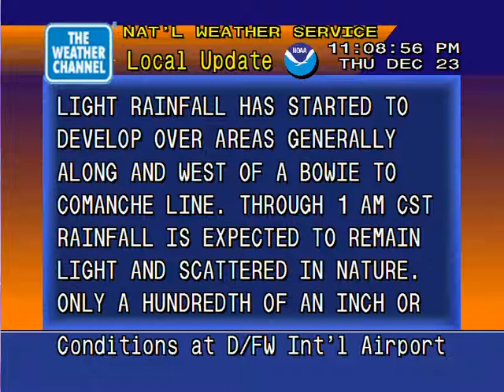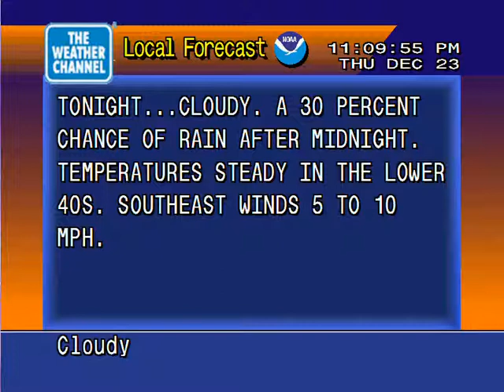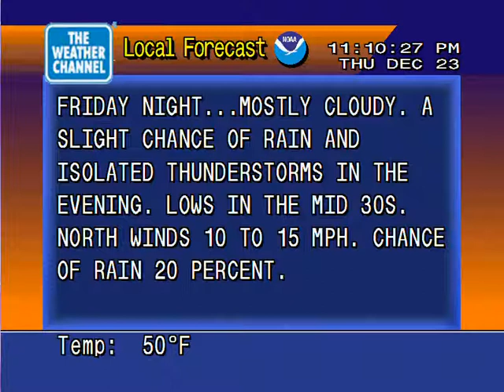WeatherSTAR 4000 - Irving, TX - 12/23/2010 11:08 PM CST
WeatherSTAR 4000 run for Irving, TX - done on 12/23/2010 at 11:08 PM CST.
Music is "Fair Weather" by Trammell Starks, used back in the 90s.

And let me just say that looks like one heck of a raw Christmas Eve here.